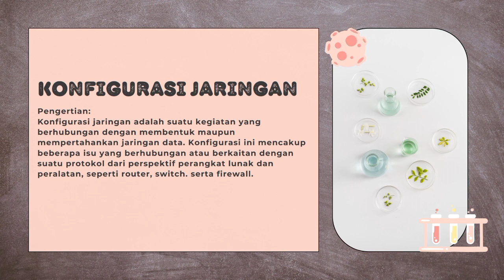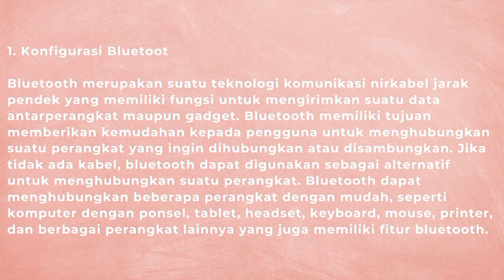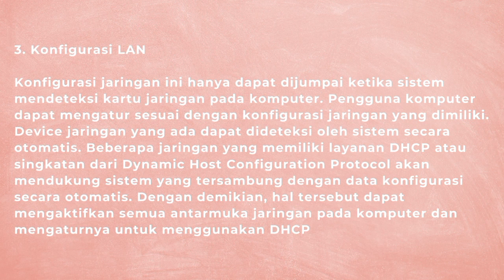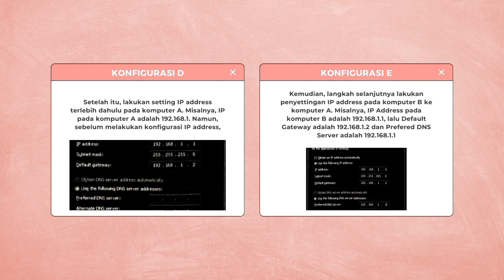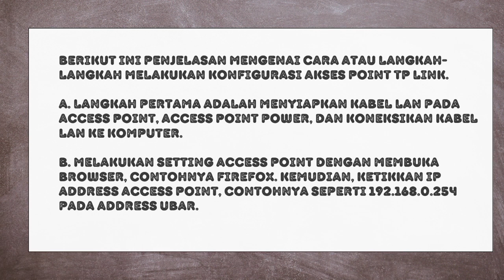MEMAHAMI JARINGAN KOMPUTER DAN INTERNET BAGIAN 3 || Ribka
Hii guys 🤭😉

disini kami dari SMK 8 Pekanbaru,kelas 10 kuliner ingin membagikan atau menyimpan video-video tentang kegiatan kamii, pelajaran dan lain lain

Tonton sampai habis ya video nyaaaa,itu adalah materi" tentang pelajaran pelajaran kamiiii